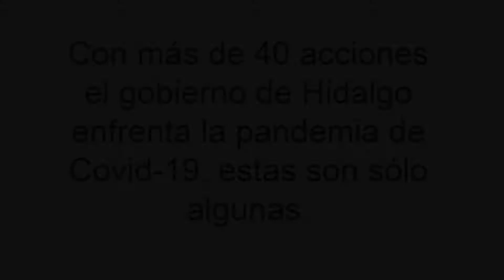Acciones en Hidalgo contra Covid-19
Desde el inicio de la pandemia por coronavirus el gobierno de Omar Fayad instruyó una serie de políticas públicas que permitieran enfrentar de mejor manera la llegada del nuevo virus, acciones que representan a la fecha un freno a la enfermedad y el avance en propuestas, investigaciones y desarrollo de soluciones desde la entidad. Réplica te invita a conocer parte de dichas respuestas gubernamentales.

Réplica Hidalgo Covid-19#coronavirus